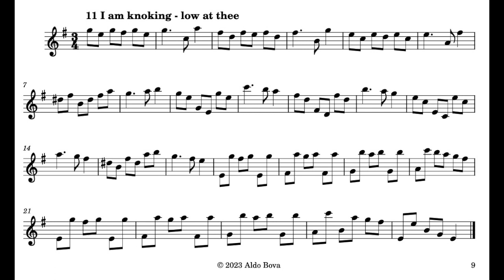A. Bova, I am knoking - low at thee, for tenor recorder